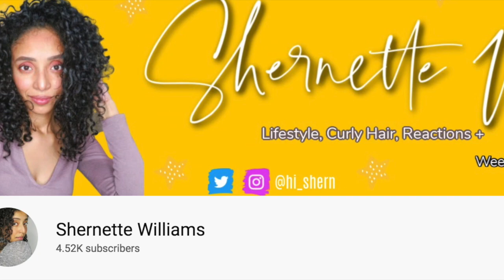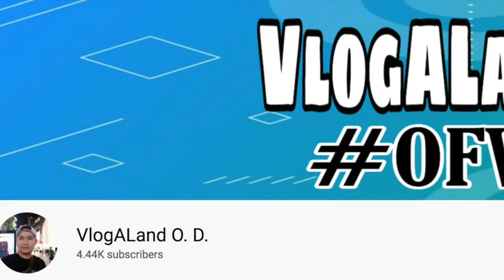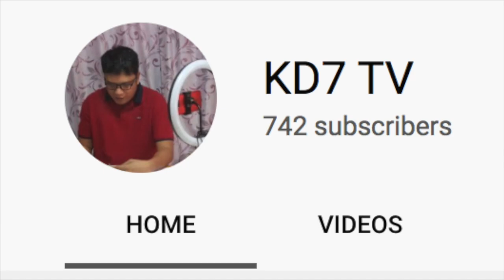BIG SHOUT OUT AND BIG THANKS TO MY SUPER DUPER MEMBERS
Just want share my super duper happiness to my super duper members.They been part of my channel and for that Im super duper thankful to all of you. Please kindly support all of them. And again super duper thank you to all of you. Much love.